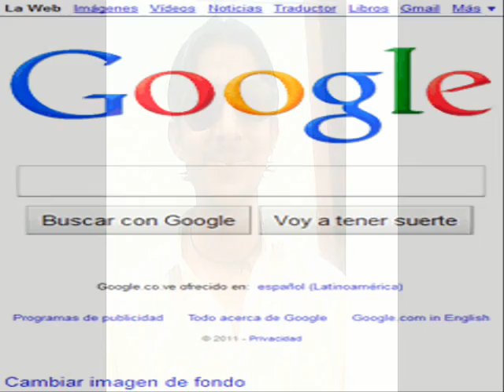Mohsin Sindhi M. S Love Sindh